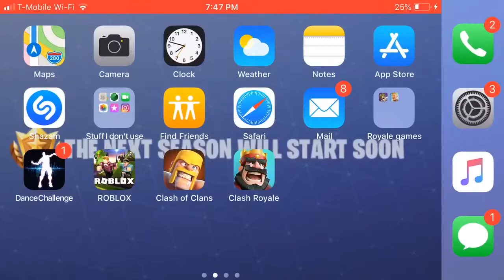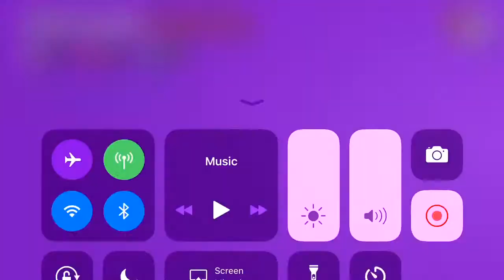Trying to get another win on Zombs royale